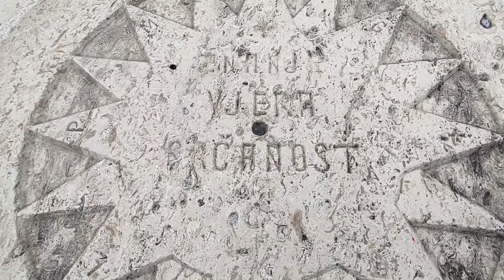Get to know Croatia: The Compass Rose on Porporela, Dubrovnik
Symbolically, the Compass Rose represents direction, awakening, and discovery. The 4 main winds of the rose represent infinite possibility, the present, the past, and the future.
The wind jugo makes us grumpy, slow, and depressed. Bura is a powerful force.